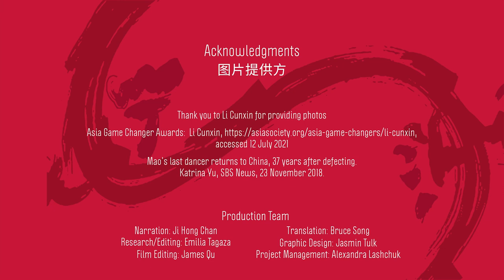One Million Stories-Chinese Australian 200 years: Li Cun Xin's story